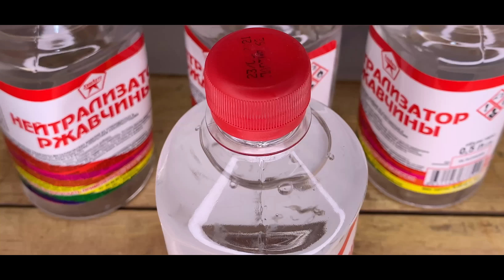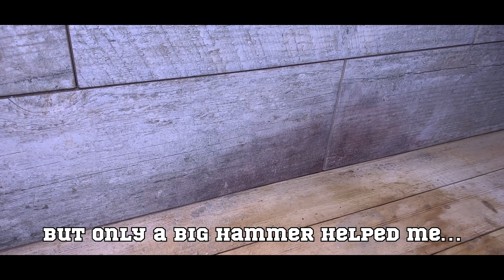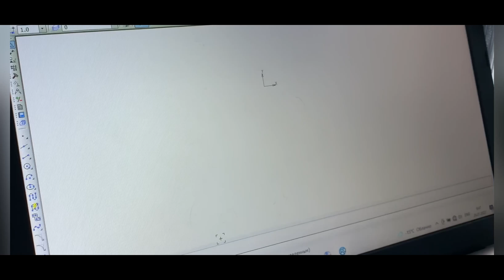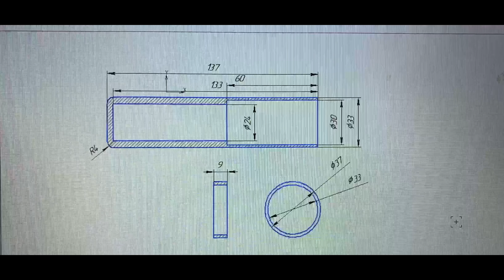THE RESTORATION WRENCH FROM WW2. EXTREMELY RARE ADJUSTABLE WRENCH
Greetings my dear viewer!
This wrench was found at the sites of the great battles for Stalingrad!

RECOVERY PROCESS
I was curious to find any marks on this wrench! So I started with a very soft brush! But 100 years underground gave such a result. Only thick metal survived. Even the handle is completely rotted.

It was found really buried in the ground, in a deep rut, with the help of a metal detector.
My friend gave it to me without hope of recovery, as it was a solid ingot of rust!

I kept the adjustable wrench in a special acid for more than a day to remove the rust a little. After numerous attempts, the handle moved a little. Then it got a little easier. I sanded the entire surface, removed deep shells from corrosion with a welding machine and sanded.

I ordered a new handle, made a drawing and sent it to a familiar metal specialist! It turned out great in my opinion!

Throughout the restoration, I kept thinking about what this key would tell me if it could. In what battles did its owner participate, what did he feel, what did he think about. What terrible events he saw, what terrible actions he did not of his own free will, but only following someone's order.

I feel so lucky to be able to touch our history and, of course, give new life to this rare wrench from World War II.

WAR IS BIG PAIN FOR THE WHOLE WORLD!
The longer past events remain in memory, the greater the likelihood that they will not be repeated again. You must remember your history and not repeat the mistakes of our previous generations!

BTW, you can watch a video with the restoration of a more ancient military artifact, the VIKING AX!

Best wishes and take care ❤ Max